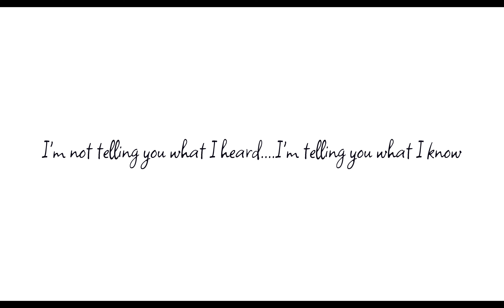VLOGMAS | HOLIDAY SHOPPING | FINALLY ANOTHER HOME UPDATE !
Happy Holidays!

Christmas shopping  and new update !